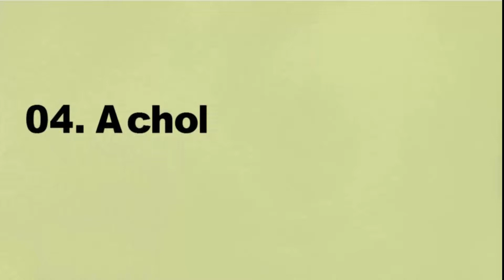Top 10 Bangladeshi Beautiful Model | বাংলাদেশের সেরা ১০ সুন্দরী তারকা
Wellcome to our channel. I am showing in this video Top 10 Bangladeshi Beautiful Model
But any kind of mistake i am say sorry.

01. Mahiya Mahi
Mahiya Mahi is the top actress in Bangladesh. All of her movies are becoming hit and making great success in the box office. Well to talk about her looks, she is so pretty, so beautiful that you can’t remove your eyes off her face for a while. Born on October 27, 1990 she is said to be the most popular and attractive Bangladeshi actress all over the media.

02. Eamin Haque Bobby
Another beautiful hot actress in Bangladesh is Bobby. A talented girl with looks, this girl is another great combo pack of both. She is one of the best item song dancer in Bangla films. She is in a relationship with a producer named as Iftekhar Ahmed.

03. Pori moni
Pori Moni is a sensation in the industry as well as in the young generation of Bangladesh. Well why shouldn’t it be? She is so beautiful and charming that she has been a subject of discussion all over the country as soon as she stepped into the Bangladeshi film industry. Pori is waiting for around 10 movies to get released.

04. Achol
Achol is a newbie in Dhallywood. And she established her showbiz career recently. A cute adorable face and attractive figure, she is no less than a heartbeat skipper for her admirers.

She made her Debut with the movie Bhool in 2011. She made her acitng commercial debut with the movie Jotil Prem in 2013. She experienced tremendous success during her early years in the industry. umber 4 on the list of top ten most beautiful actresses of Bangladesh.

05. Apu Biswas
Apu Biswas is a known face in a film industry of Bangladesh as she has been working in it from many years. Having a bulky physique, she faced some failures in her previous movies but then she made a comeback by reducing about 27 Kgs. Well her success on reducing her weight to this extent also has made her a sensation and a subject of discussion in the industry.

she is on the 5th position on the list of top ten most beautiful actresses of Bangladesh

06. Afies Nusrat Barsha
Known for being in some successful movies, actress Barsha is another popular name in Dhallywood, she did some good movies with her actor Husband Ananto Jalil, also as a matter of fact, all the movies that were directed by Ananto Jalil, had Barsha as female lead.

07. Bidya Sinha Saha Mim
Mim showed that apart from beauty, she also possesses the talent of acting because of her most recent movie Katatar. Well she is also popular for her figure and looks. Well she is also been amongst the top models in Bangladesh for a long time. Born on November 10, 1992, Mim is one of the highest paid actresses in the industry and one of the most established models in Asia.

 08.Airin Sultana
Another newbie Airin Sultana gets the 8th position on the list because of some of her recently released movies like, Bhalobasha Zindabad, Cheleti Abol Tabol, Meyeti Pagol Pagol which attained her both name and fame. She started her career in the media industry after winning a competition in 2008 named as Pantene You Got The Look. She won the award for Best Smile.

Her debut movie was Bhalobasha Zindabad which was released in 2013. Airin is one of the most in demand actresses within a year. She recently has signed to work for 6 movies and also she is about to sign 2 more movies to work on.

09.Amrita Khan
another hot actress in Bengali Cinerma is Amrita Khan. Known more for a model than an actress, Amrita is awaiting many movies to be released. Well she is also one of the new sensations in Bangladeshi media especially in the field of commercial advertisement.

10. Well Alisha is a newbie in Bangladeshi movies, also she is a model and she is awaiting some movies to release. A known face in Bangladeshi modeling, she surely gets a position in this list because of her looks and performance.